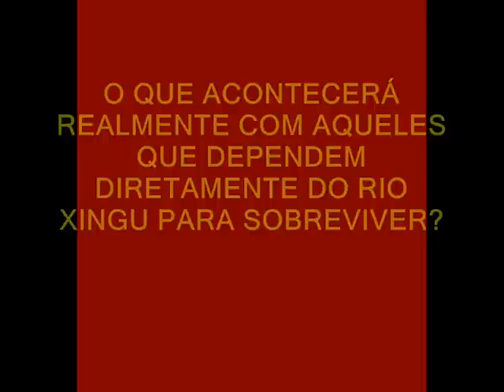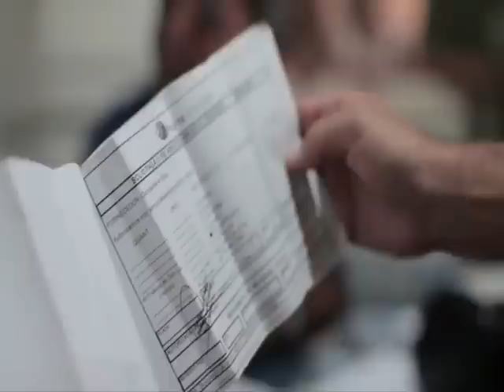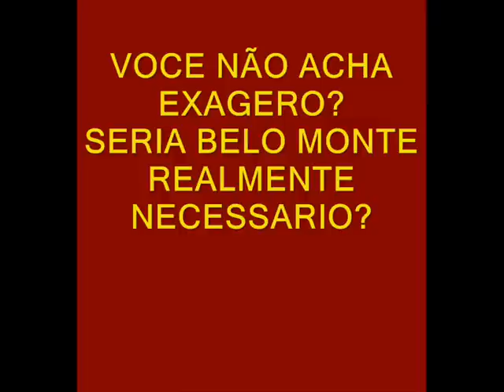BELO MONTE - o anuncio de uma GUERRA